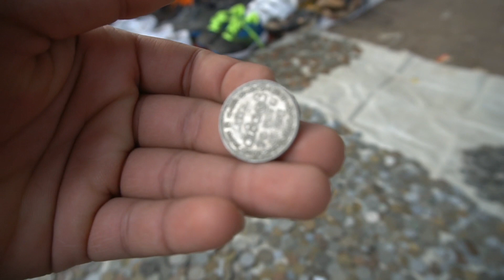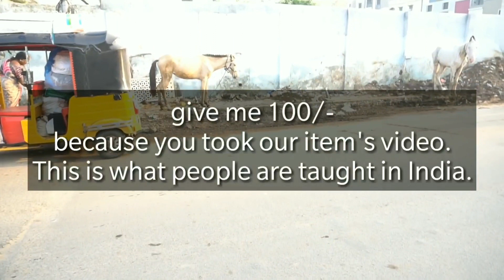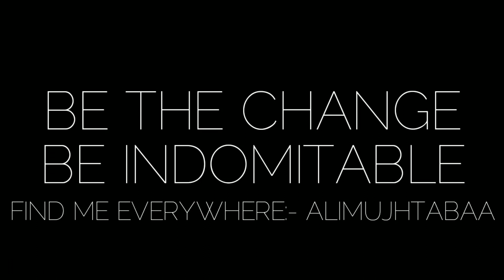CHOR BAZAR | JUMERAT BAZAR | CHEAP GUCCI CLOTHES | CHEAP SHOE'S | CHEAP EVERYTHING.